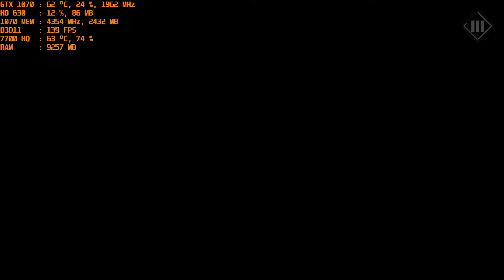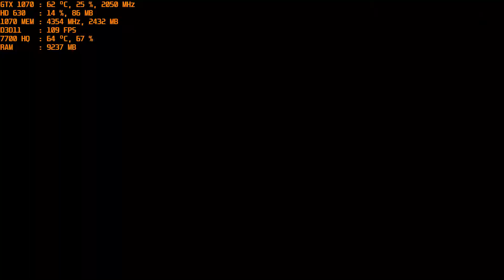MSI GE73VR GTX 1070 Mafia III